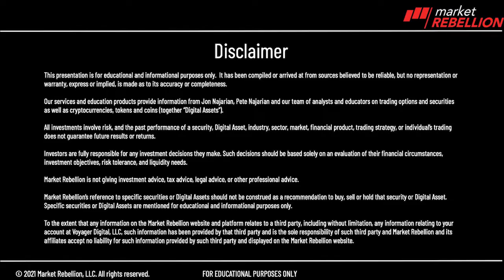⏲️ 60 Seconds BTC Stocks $SHAK $MSFT $AMZN $XPEV see you on TV 📺 @3at3_UOA more @MarketRebels 🏴‍☠️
60 Seconds you need to know before you go I said I'd talked more about those digital asset related plays, Bitcoin and otherwise other than MicroStrategy take a look at Pay Pal take a look at Square take a look at Riot Blockchain. Take a look at Voyager all of these moving higher in the pre market because Bitcoin apparently found some sort of a bottom down there at 28.8k  yesterday trading over 32,000 right now. Taking a look around got Shake Shack moving higher by about 2% as they expand their footprint got Microsoft becoming the second US company to talk two trillion dollars behind Apple Of course. Take a look at Amazon target of nationwide union unionization efforts by the Teamsters. We'll see how that plays out for their stock. Also, XPEV. permission from the Chinese stock exchange for an initial public offering x paying up about 4% in the pre market. I am Jon Najarian. I will be on the IBD live broadcast this morning. So I won't be on the Daily Crypto Byte at 10am. Eastern Pete will be on the take a 1030 Eastern I will be on the Halftime Report today. And then I'll be on three at three please join us for all of those my friends. back. Let's go get some Hello Robert.